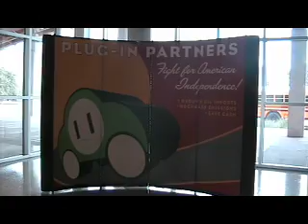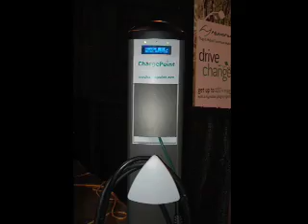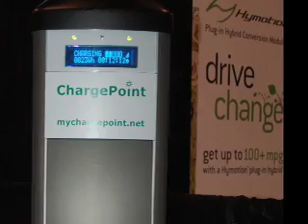Roger Duncan of Austin Energy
An interview with Roger Duncan, General Manager of Austin Energy, which is owned by the City of Austin. Shot at the Austin Energy AltCar Conference, October 17, 2008. We discuss plug-in hybrid electric vehicles (PHEV); Austin Energy's involvment with the Plug-in Partner's Program that lobbied car manufacturers to create PHEVs; upgrades to the grid needed to support many, many EV's and PHEV's; whether the Central Texas grid is ready for electric vehicles; and the future of hydrogen vehicles.